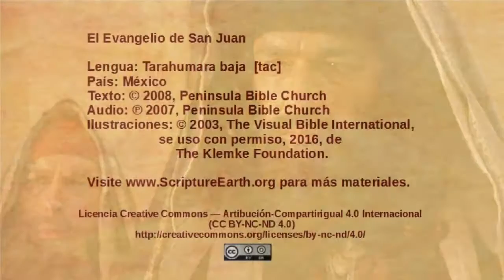Tarahumara baja – John 5:1-15 - Jesus heals on the Sabbath [tac]